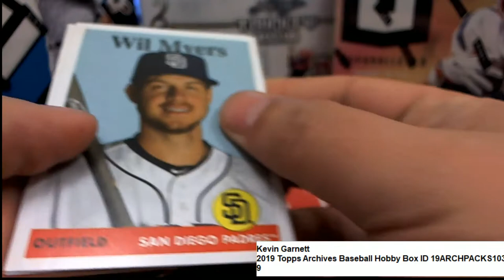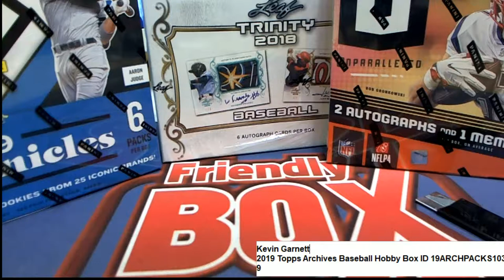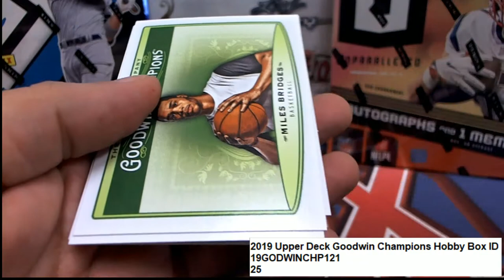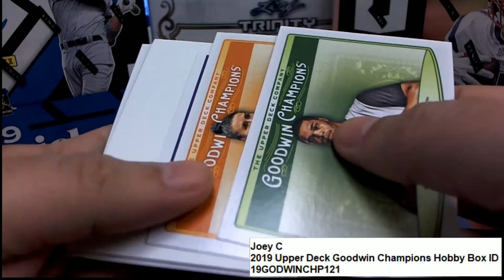Goodwin Champions and Archives Baseball Pack Rips